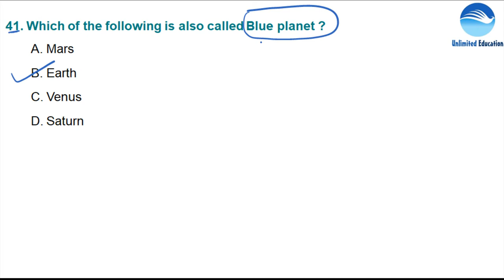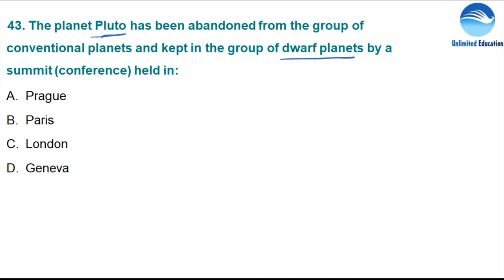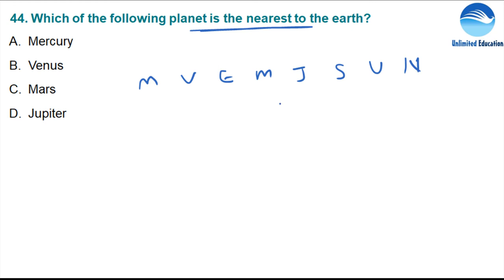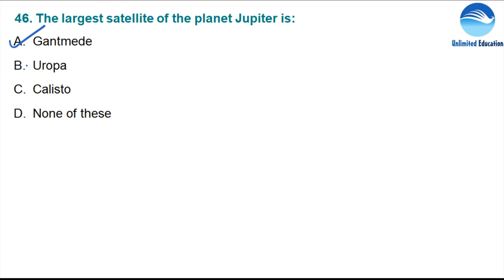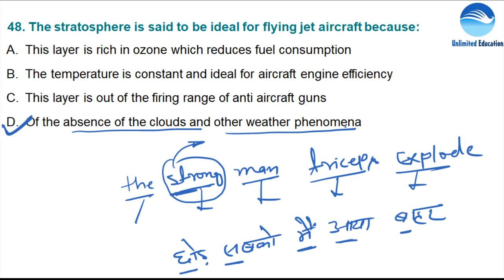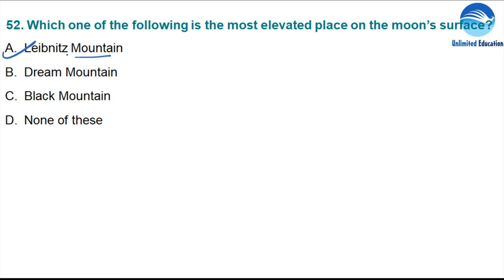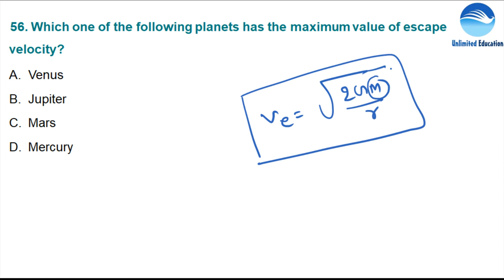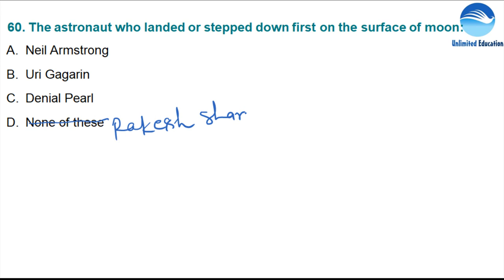1500+ Most Expected GS Questions, Physics Part-3| General Science for rrb group d ntpc cbt2 exams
for RRB NTPC/GROUP D Complete Course PDF, Online Test Series & Video Lectures - Download APP